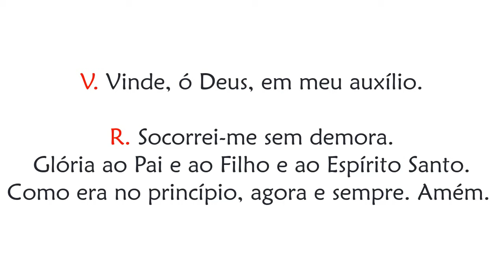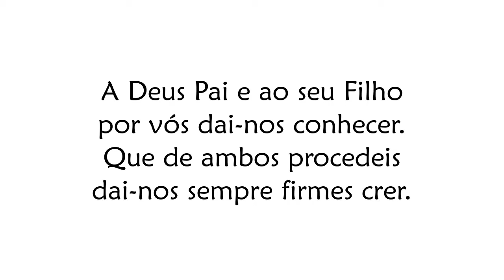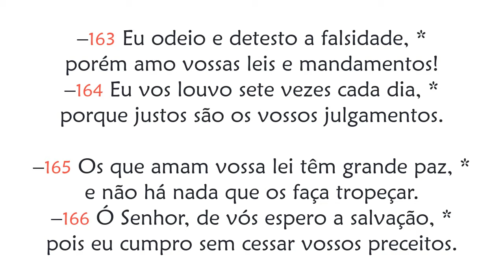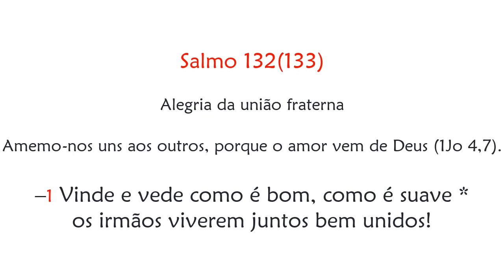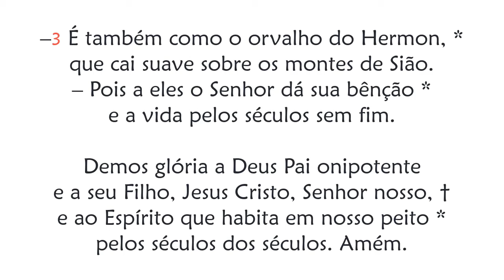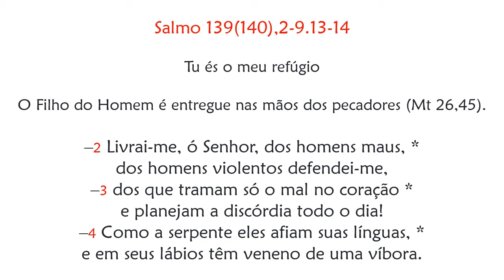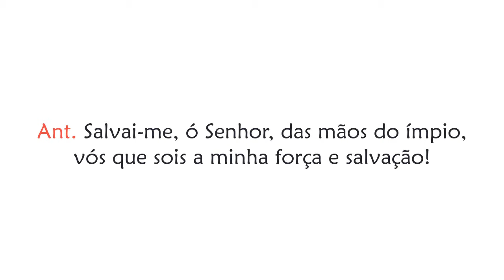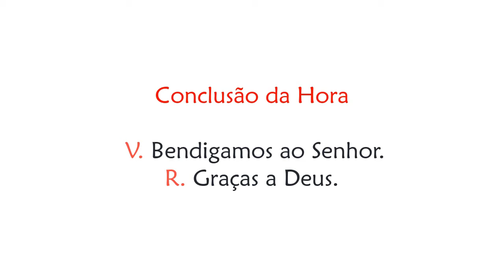Hora Terça de Sexta-feira da 24ª Semana do Tempo Comum